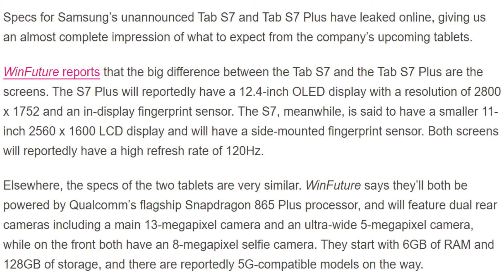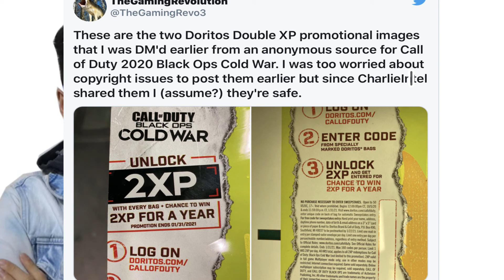The Upcoming Galaxy Tab S7 Looks Great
talking about tech and other gaming releated news.